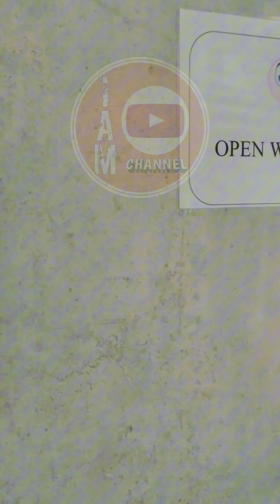REVIEW ANGGUN RESIDENCE KLCC , APARTEMEN KEREN DI KUALALUMPUR, LIBURAN DI MALAYSIA - IAM CHANNEL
apartemen keren di kualalumpur
apartemen mewah di kualalumpur
apartemen murah di kualalumpur
cari apartemen di malaysia